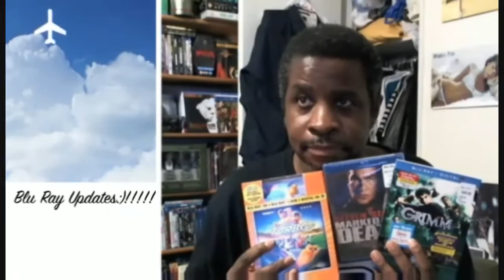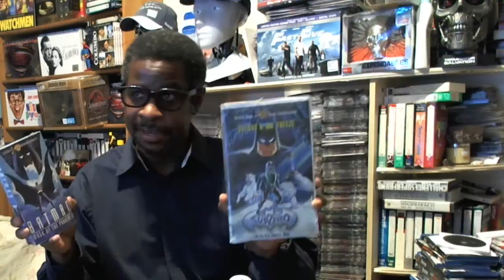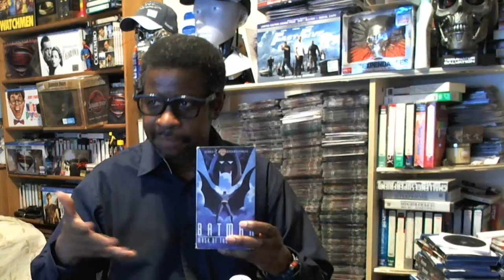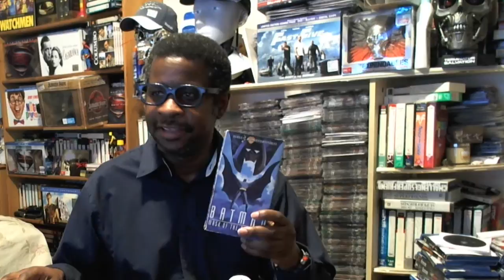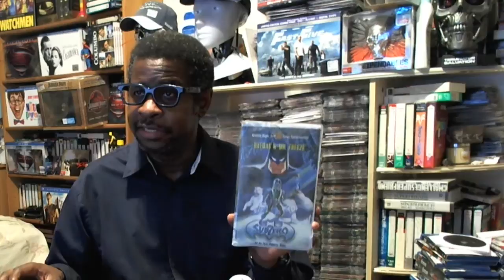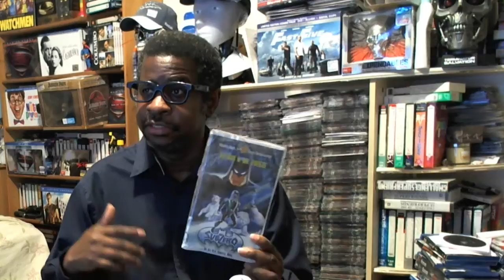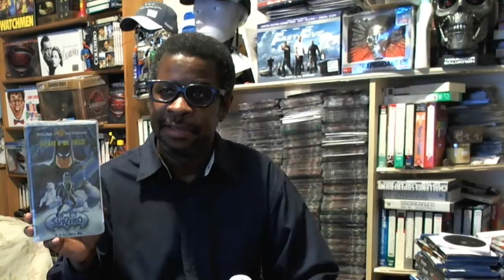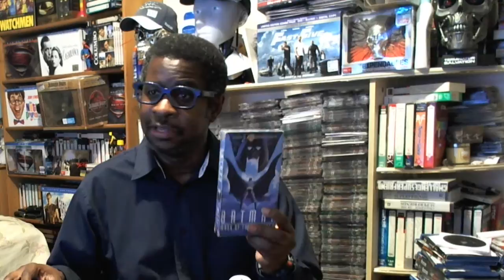Trepacer's Saturday Reviews 81-Batman - Mask Of Phantasm & Batman & Mr. Freeze - Subzero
My movie reviews of Batman Mask of The Phantasm & Batman & Mr. Freeze - Subzero.